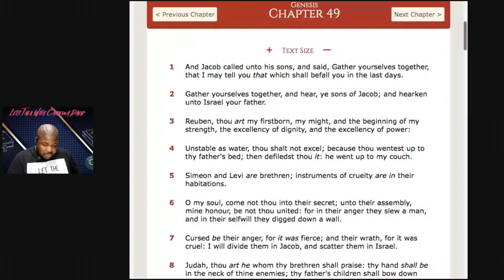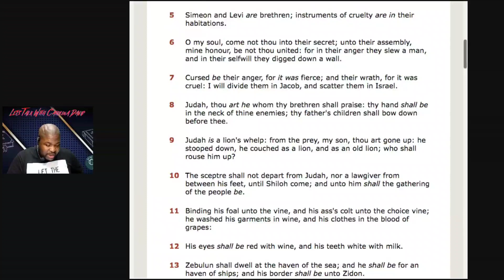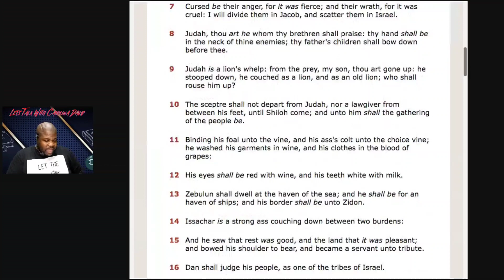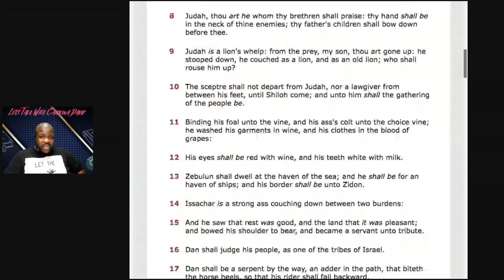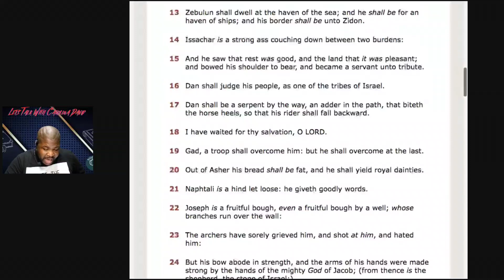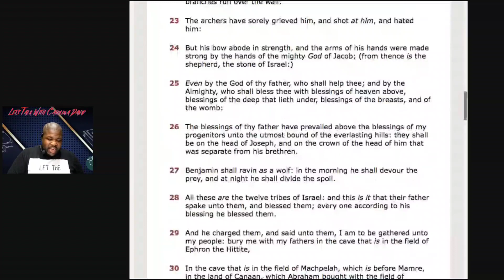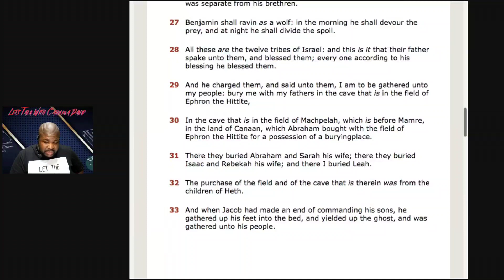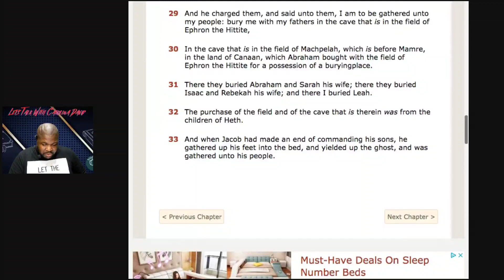Genesis 49 Israel's Prophecy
Come and join me in the adventure of studying the word of God (Holy Bible). As the Lord has told me, we're going to study the bible from The Beginning To End. This will allow us to see the scriptures, see what's been told of us to do, and to see the work of God. Because there's so many people out here who've been taking the scriptures and misconstruing them. That's why I say we must accept the scriptures for what they say.